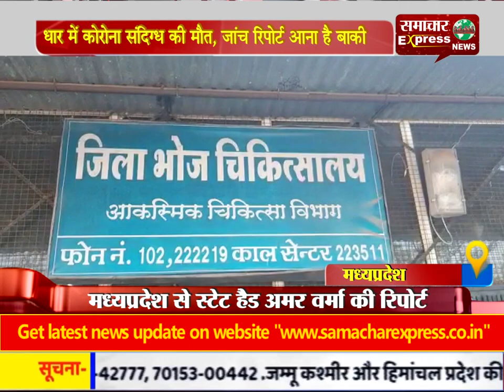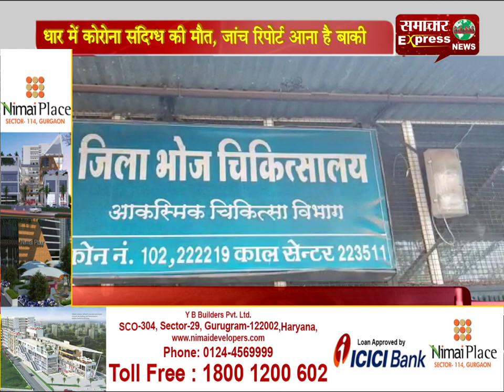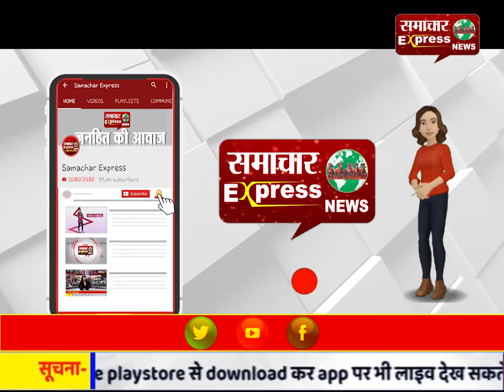धार में कोरोना संदिग्ध की मौत, जांच रिपोर्ट आना है बाकी